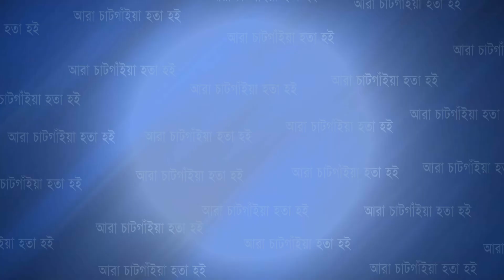লোহাগাড়ায় বিশ্ব হোমিওপ্যাথি দিবস উদযাপন উপলক্ষে চিকিৎসক সমাবেশ ও আলোচনা সভা | Cplus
লোহাগাড়ায় বিশ্ব হোমিওপ্যাথি দিবস উদযাপন উপলক্ষে চিকিৎসক সমাবেশ ও আলোচনা সভা

Slogan: আরাঁ চাটগাঁইয়া হতা হই
Country: Bangladesh
Language: Bengali।Chittagong Language
Broadcast area: Online